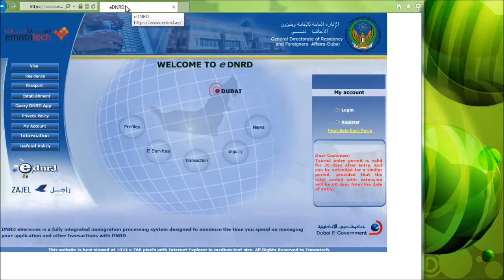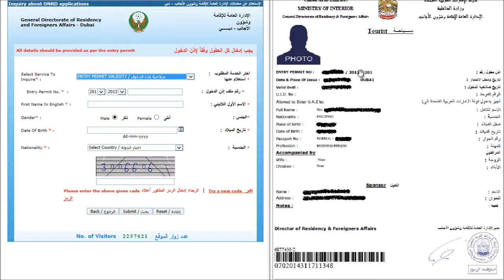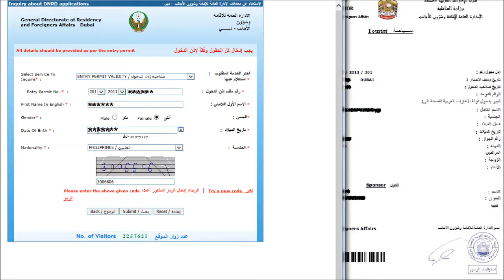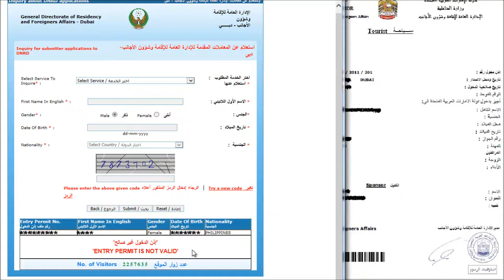Виза в ОАЭ. Как проверить визу в эмираты.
Проверка статуса визы в Эмираты. Видео-урок как проверить визу ОАЭ. Вы получили готовую визу в Дубай по электронной почте. Что делать? Действительна ли эта виза, или это обман? Как проверить статус визы ОАЭ онлайн? В этом видео-уроке вы поймете, как узнать статус своей визы в ОАЭ, до какого числа она действительна и много полезных советов.